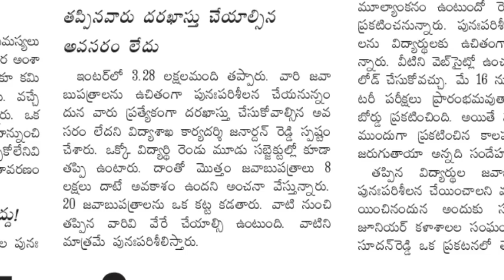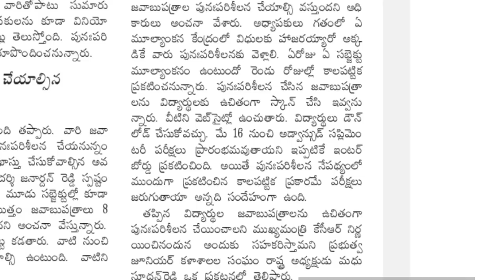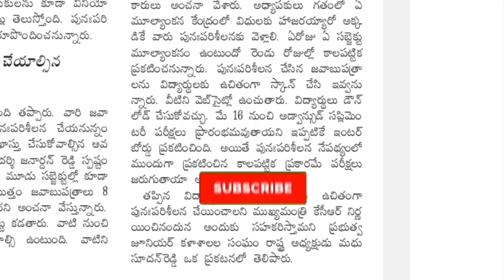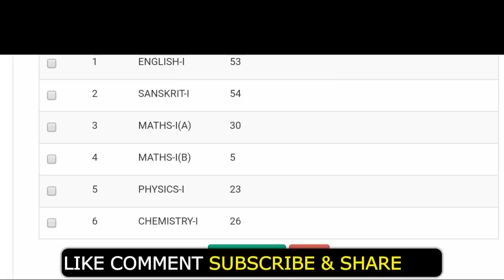How To Apply For Inter Reverification | Recounting 1st & 2nd Year |Inter Results Latest News 2019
How To Apply For Inter Reverification | Recounting   1st Year & 2nd Year | Telangana Inter Results Latest News 2019

::::::::::::::CHECK OFFERS NOW :::::::::::
Offers on Flipkart :

TS Inter Results 2019 | TS Inter Results 2019 date | Telangana Inter Results Latest News 2019

::::::::::::::CHECK OFFERS NOW :::::::::::
Offers on Flipkart :

♥️♥️TS Inter 1st year Results 2019 | TS Inter 2nd year Results 2019 | TS Inter Results 2019♥️♥️